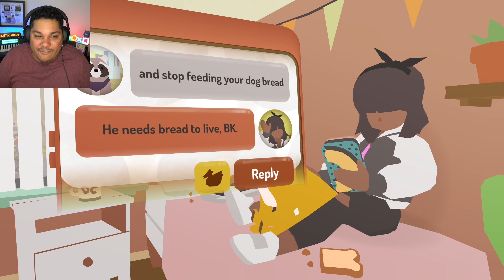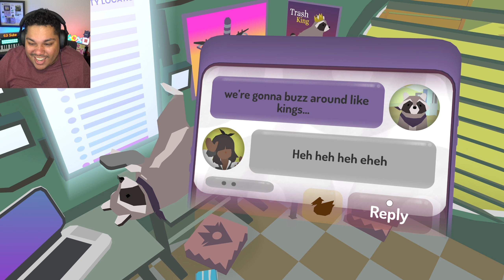3 not SCARY GAMES #1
Welcome to my latest gaming adventure as I explore three new and not-so-scary games:  Donut County, 100ft Robot Golf, and Placid Duck Simulator! Join me on this lighthearted gaming journey filled with quirky characters, amusing challenges, and plenty of laughs.

I'll dive into Donut County, a delightful and unique puzzle game where I control a hole that grows as I swallow objects and progress through charming levels. With its endearing art style and humorous storyline, Donut County offers a delightful blend of puzzles and light-hearted entertainment.

Next up, 'll dive into the hilarious world of 100ft Robot Golf, where I take control of massive robots and engage in over-the-top golf matches that are anything but conventional. Prepare for epic battles, outrageous golf courses, and loads of fun as I swing, smash, and putt my way to victory.

Finally, jump into Placid Duck Simulator, I'll embrace the life of a carefree duck, waddling around serene environments, engaging in amusing activities, and experiencing the world from a duck's perspective. Get ready for a whimsical and relaxing experience that will bring a smile to your face.

This video is perfect for those seeking a break from intense scares and instead want to enjoy a casual and entertaining gaming experience. So join me as we embark on this adventure together, exploring the worlds of Placid Duck Simulator, Donut County, and 100ft Robot Golf, and discover the joy of these not-so-scary games!

TAGS GO BRRRR